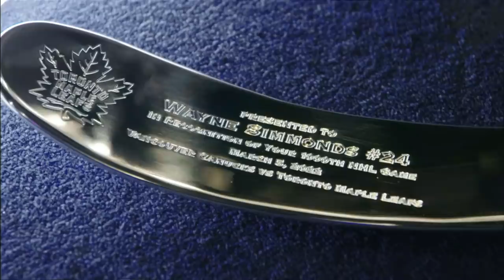Maple Leafs Honour Wayne Simmonds For Reaching 1000 NHL Games Milestone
The Toronto Maple Leafs honoured Wayne Simmonds for playing 1000 NHL games.